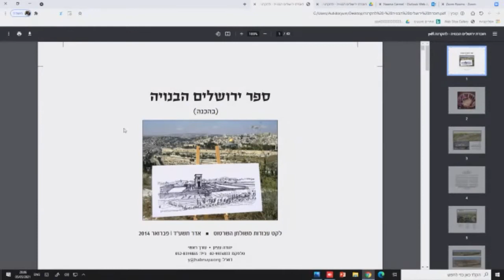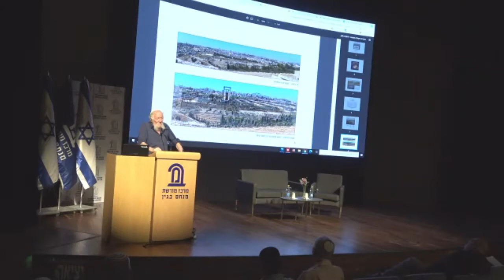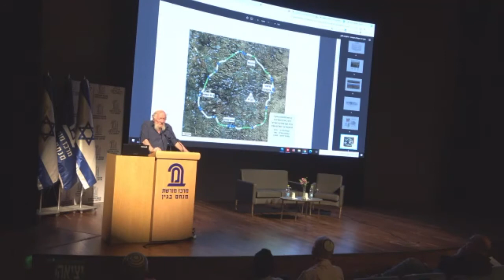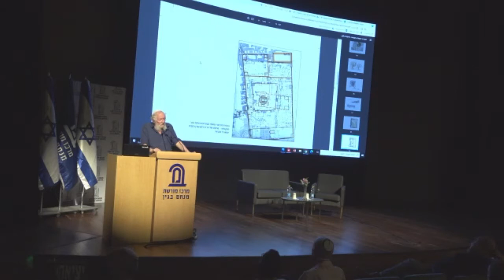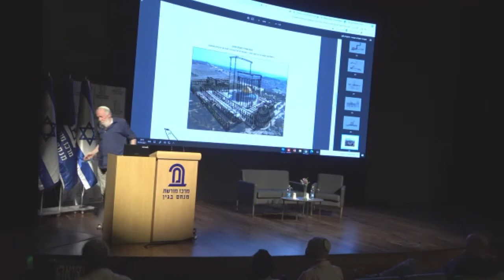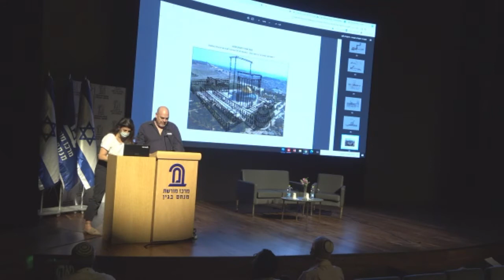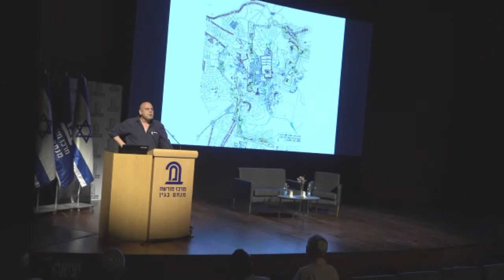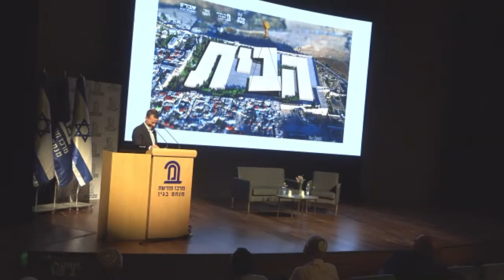השקת הספר "הבית" מאת ארנון סגל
בשיתוף הוצאת סלע מאיר. האירוע התקיים בתאריך 5.5.21